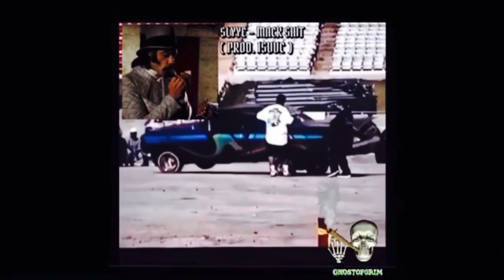SLYYE - MACK SHIT (PROD. ISVVC) CRIMINALISTIC RECORDS (Visualizer)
Artist - @slyye4861  SLYYE
Producer - ISVVC
Song - MACK SHIT